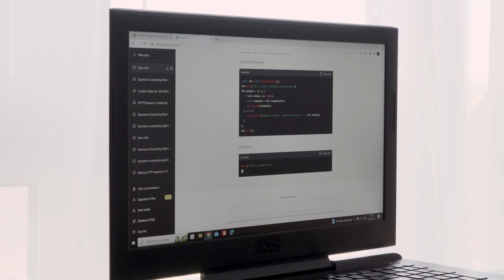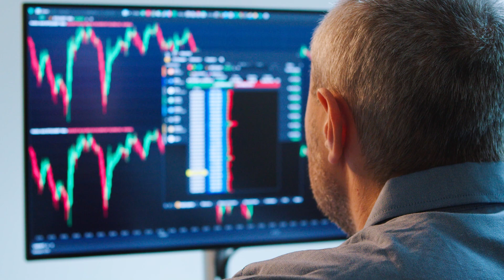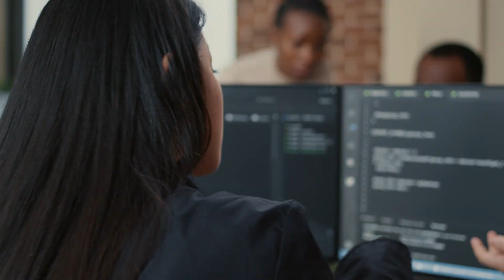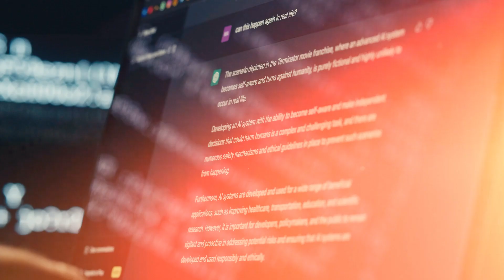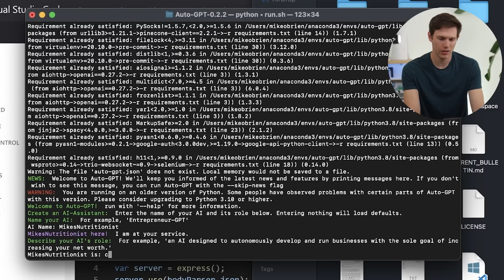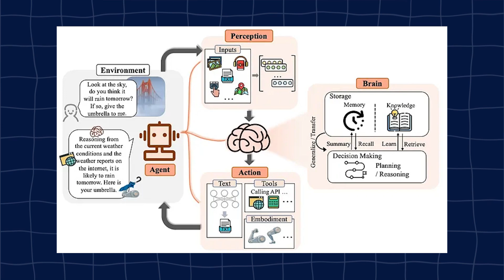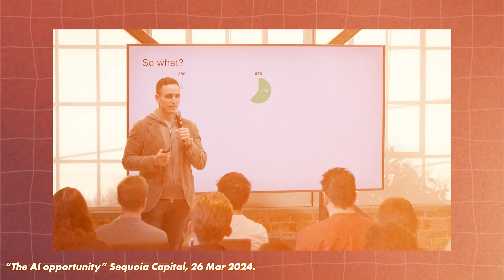AI Agents Explained: How This Changes Everything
Are you ready for the paradigm shift in Technology? AI agents are not just the next big thing—they’re the game-changer we’ve all been waiting for!

00:00 Introduction
00:38 What are AI Agents?
02:58 How AI Agents are Changing the Tech Landscape
06:56 Challenges Facing AI Agents
08:58 Why AI Agents are a Big Deal

AI agents represent the next evolution in artificial intelligence, capable of reasoning, planning, and acting autonomously within defined constraints. Unlike traditional applications that require hard-coding of logic, AI agents can understand and respond to natural language prompts, making them more intuitive and user-friendly.

The impact of AI agents on the tech landscape is profound, rendering many traditional applications obsolete and paving the way for a new era of digital transformations. These agents leverage LLM-based architectures, which allow for high-level direction and problem-solving without the need for detailed programming. This transition is making technology more accessible and reducing the complexity of creating and managing digital solutions.

However, the adoption of AI agents comes with its set of challenges. The technology is still in its nascent stages, and frameworks like AutoGPT have shown the pitfalls of giving too much control to AI. Ensuring the accuracy and safety of AI decision-making, maintaining human oversight, and addressing potential over-reliance on AI are critical hurdles that need to be overcome. Furthermore, robust validation mechanisms and regular audits are essential to mitigate biases and ensure the reliability of AI systems.

Despite these challenges, the potential benefits of AI agents are enormous. The market for AI-driven solutions is projected to grow exponentially, with AI agents playing a pivotal role in augmenting or even replacing various white-collar jobs. This does not imply a reduction in the workforce but rather a transformation in job roles, where AI agents act as artificial partners, enhancing human capabilities.

This collaborative approach between humans and AI can lead to unprecedented levels of productivity and innovation, creating new job opportunities and expanding the economy. As we move towards a future where AI and humans work in tandem, the possibilities for technological advancements and economic growth are boundless.

FOR EVERYTHING BOT NIRVANA...